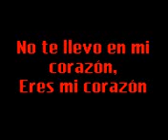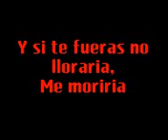Vídeo desde mi teléfono